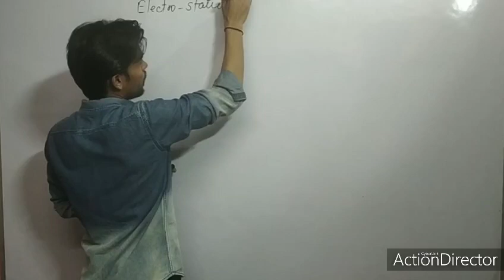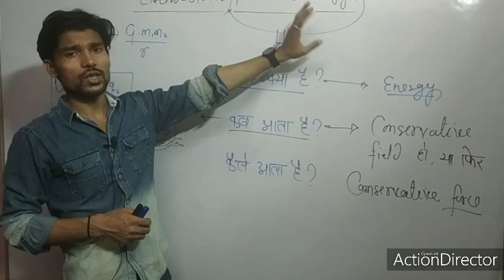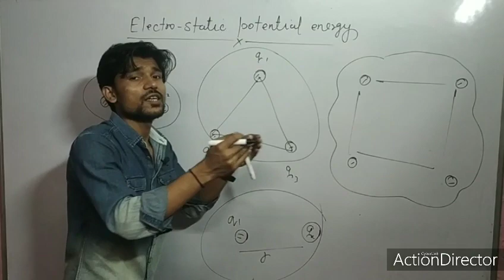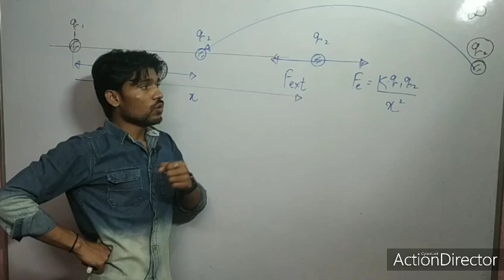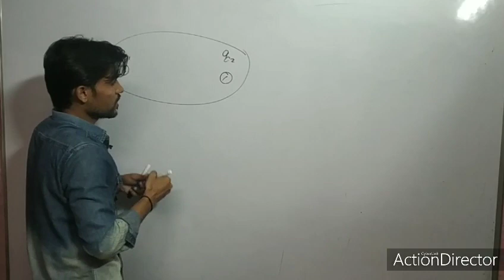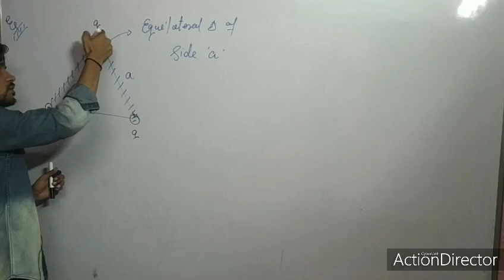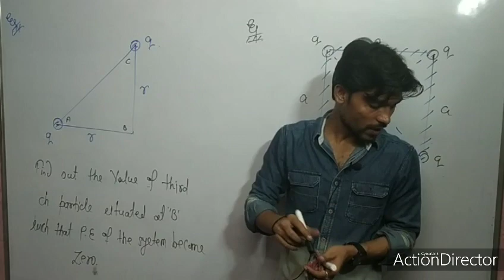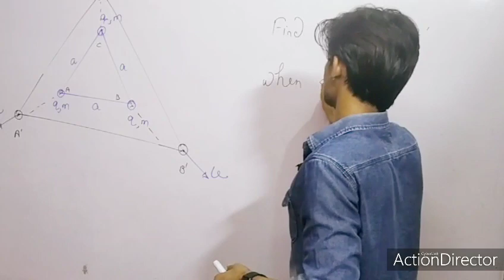Electric Charges & Fields | Class 12 |IITJEE / NEET / OLYMPIAD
General definition of potential energy,
 Definition of electrostatic potential energy,
 Expression of electrostatic potential energy of     system of two charge particles.
 problem based on electrostatic potential energy.

Follow_on_twitter...

Follow_on_facebook.